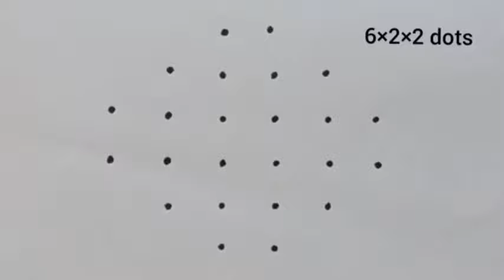Daily Morning Simple Rangoli Designs with 6×2 Dots || Easy Chukkala Muggulu